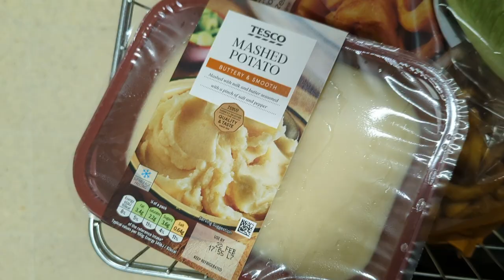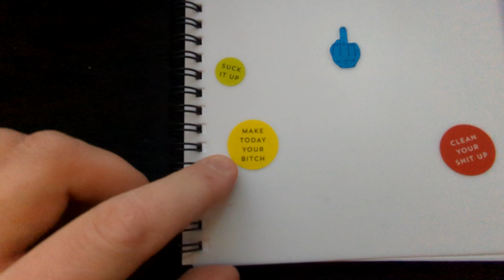Vlogs With Walker: Episode 11! Previewing NEW Music!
The headset I use

Camera Microphone